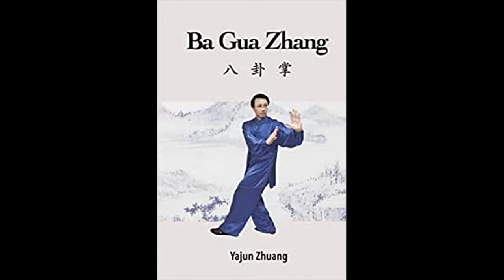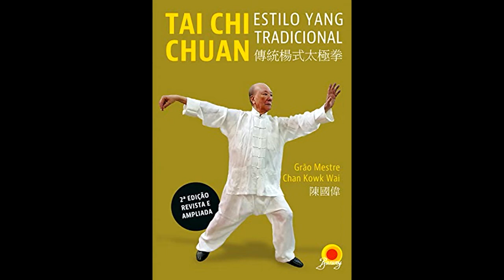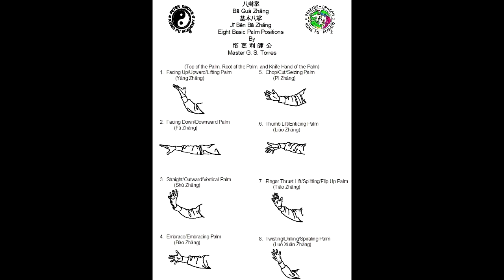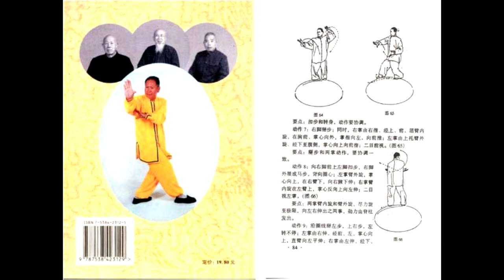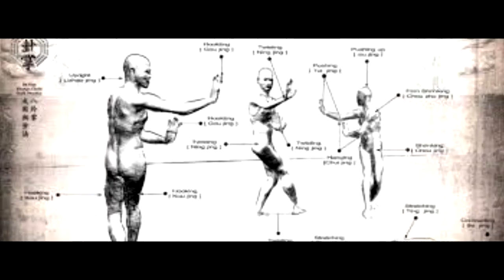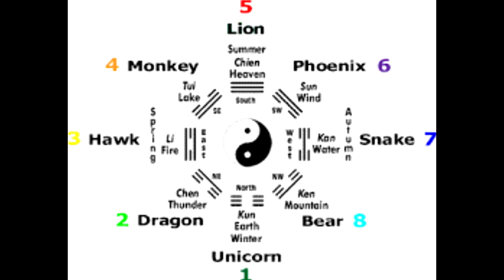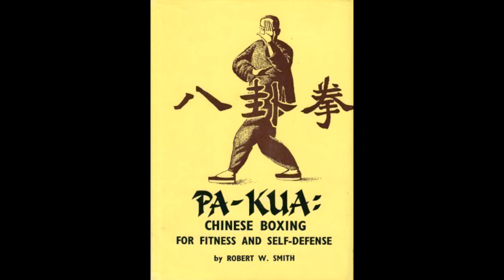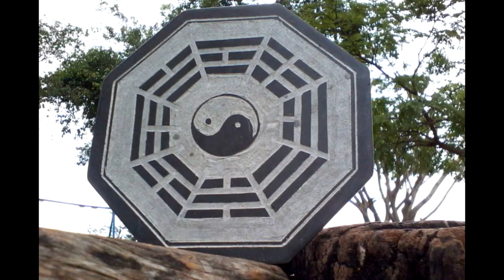KUNG FU ESTILO PA KUA , BAGUA , BAGUAZHANG , CONHEÇA ESTE ESTILO , FUNCIONAMENTOS E PRINCÍPIOS.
SEGUE CHAVE PIX PARA  AJUDA NA PRODUÇÃO DE NOVOS VÍDEOS  .
Qualquer valor depositado será muito bem vindo ,   10,00  , 20,00  , 30,00  ,40,00 ,50,00  , 100,00  ,200,00
Muito obrigado a todos que já ajudaram .

DIVULGUE SUA ESCOLA DE ARTES MARCIAIS NO CANAL , VALOR SIMBÓLICO , CONTATO ABAIXO .FAÇA UM VÍDEO FALANDO SOBRE SUA ESCOLA , ESTILOS , PROFESSORES E CONSULTE O REGULAMENTO PARA DIVULGAR NO CANAL

NESTE CANAL VOCÊ ENCONTRA VÍDEOS SOBRE ARTES MARCIAIS , ESPECIAL KUNG FU ,HISTÓRIAS ,ORIGENS , TÉCNICAS , ESTILOS ,BENEFÍCIOS . CONTATOS PARA PARCERIAS  ABAIXO.
PODEMOS CONTAR A HISTÓRIA DE SUA ACADEMIA E DIVULGAR.
A prática de andar em círculo, ou "girar o círculo", como às vezes é chamado, é o método característico de Baguazhang de treinamento de postura e movimento. Todas as formas de Baguazhang utilizam a caminhada em círculo como parte integrante do treinamento. Os praticantes andam ao redor da borda do círculo em várias posturas baixas, de frente para o centro, e periodicamente mudam de direção à medida que executam as formas. [7] Para um iniciante, o círculo tem seis a doze pés de diâmetro. [5] Os alunos primeiro aprendem a flexibilidade e o alinhamento corporal adequado através dos exercícios básicos, depois passam para formas mais complexas e mecânicas internas de energia. Embora os aspectos internos de Baguazhang sejam semelhantes aos de Xingyiquan e Taijiquan, eles são de natureza distinta.
Muitos estilos distintos de armas estão contidos em Baguazhang; alguns usam dissimulação, como a "caneta do juiz" ( ) ou um par de facas (as mais elaboradas, exclusivas do estilo, são as facas de chifre de veado em forma de crescente ( . Baguazhang também é conhecido por praticar com armas extremamente grandes, como o bāguà jian (ou espada bagua, e o bāguà dāo (.), ou espada larga bagua.
Outras armas mais convencionais também são usadas, como o bastão ( gun ), a lança ( qiang ), a bengala ( guai ), a espada de gancho ( gou ) e a espada reta de dois gumes ( jian ). Os praticantes de Baguazhang também são conhecidos por serem capazes de usar qualquer coisa como arma usando os princípios de sua arte.
Baguazhang contém uma variedade extremamente ampla de técnicas, bem como armas, incluindo vários golpes (com palma, punho, cotovelo, dedos, etc.), chutes, chaves de articulações, arremessos e movimentos circulares distintamente evasivos. .
 Os praticantes de Baguazhang são conhecidos por sua capacidade de "fluir" dentro e fora do caminho dos objetos. [ citação necessário ] Esta é a fonte da teoria de ser capaz de combater vários atacantes. [8] [9] [10] A natureza evasiva de Baguazhang também é mostrada pela prática de se mover atrás de um atacante, para que o oponente não possa prejudicar o praticante.
Embora os muitos ramos do Baguazhang sejam muitas vezes bastante diferentes uns dos outros (alguns, como o estilo Cheng, especializam-se em luta corpo a corpo e chaves conjuntas, enquanto outros, como alguns dos estilos Yin, especializam-se em golpes rápidos e de longo alcance), todos têm andar em círculos, movimentos em espiral e certos métodos e técnicas (perfurar as palmas das mãos, bater as palmas das mãos, etc.) em comum.
Os movimentos de Baguazhang empregam todo o corpo com ações suaves de enrolamento e desenrolamento, utilizando técnicas de mão, footwork dinâmico e arremessos. Movimentos rápidos extraem energia do centro do abdome. O padrão de passo circular também cria força centrípeta , [11] [12] [13] permitindo que o praticante manobre rapidamente em torno de um oponente. [14] [15] [16]
O estilo da Palma dos Oito Trigramas, Baguazhang, foi estruturado na Dinastia Qing, meados do século XIX, pelo mestre Dong Hai Chuan. O sistema é um dos que possui características mais marcantes e distintas no kung fu. Contrariamente ao Taiji e ao Xingyiquan, que usam técnicas de palma e punho,
A postura básica é baixa e a movimentação é feita de forma circular com mudanças constantes de direção e de posicionamento das palmas, cada uma correspondendo a um dos trigramas. Os oito trigramas representam as quatro direções cardeais e as quatro angulares – nesse particular o Baguazhang também difere do Xingyiquan, que possui ataques lineares. A técnica de movimentação circular tem três objetivos: confundir, esgotar e absorver o chi de maneira uniforme nas quatro direções.

O estilo também utiliza muito o Chin Na, técnica de agarramento, imobilização e controle dos adversários – Chin, agarrar, apanhar e Na, controlar, prender.  A técnica data de milhares de anos e consta de golpes aplicados em pontos de pressão e distensão das articulações, tendões e músculos com o intuito de neutralizar o oponente; existem 108 pontos. Os golpes vão da simples pressão à projeção e sua perícia não deriva unicamente da mecânica, mas do domínio no uso dos canais e meridianos de chi.